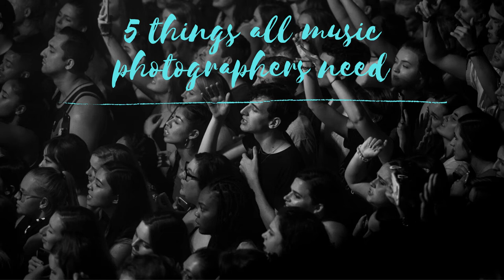5 Camera Accessories All Music Photographers Need